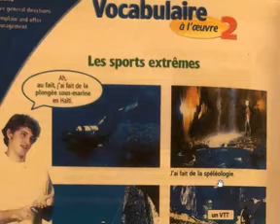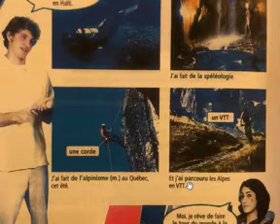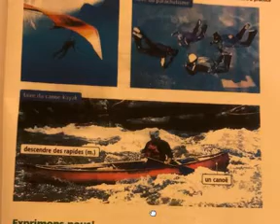Vocabulaire 2 quarter 4-7 - French - Mme. Nihal (Grade 9)